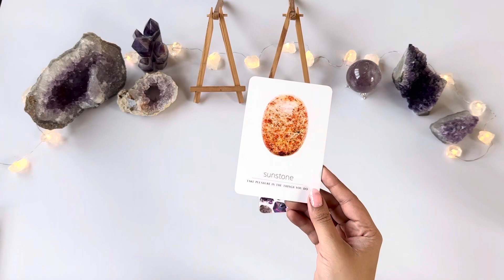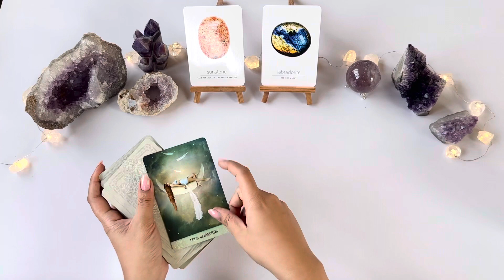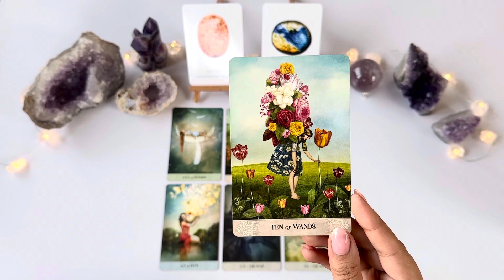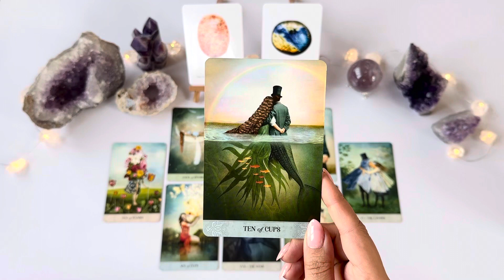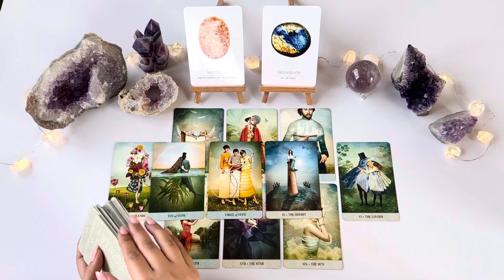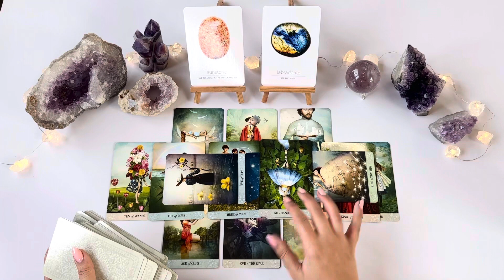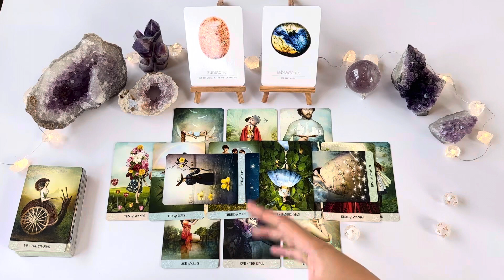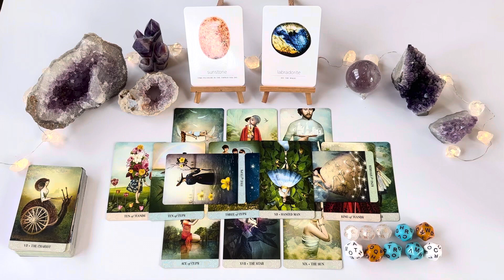AQUARIUS LOVE TAROT- "Who Is This Making Their Way Towards You?"- SEPTEMBER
Hello Aquarius! (sun/moon/rising/venus). This is your Love Tarot reading for September 2023.

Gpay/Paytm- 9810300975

OR